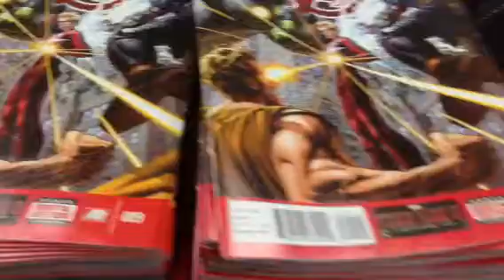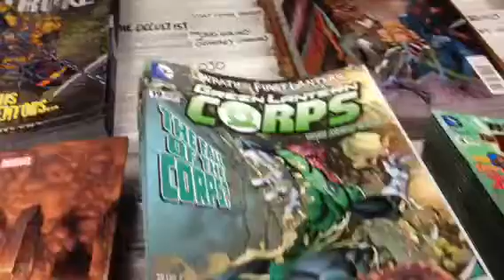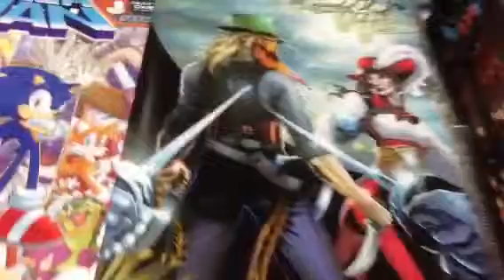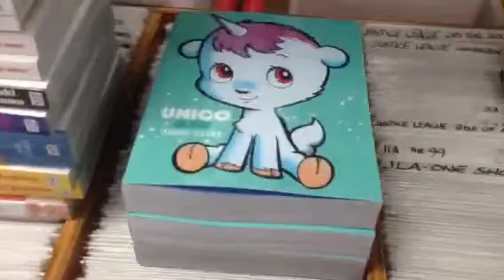Ctnt quick look at new stuff 4-10-13